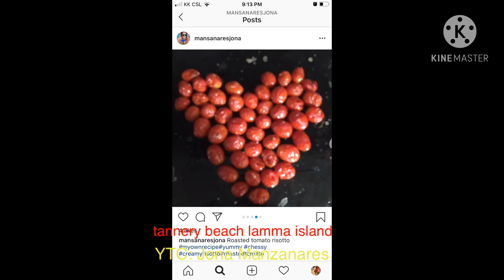Tannery beach at Lamma Island